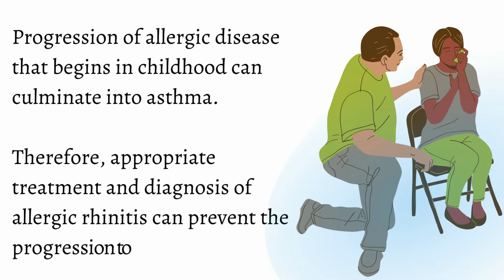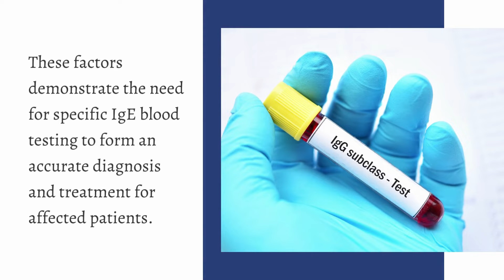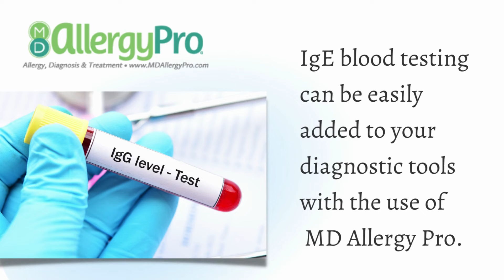Are Your Patients Really Allergic ? | Dynasty Medical Laboratory Services